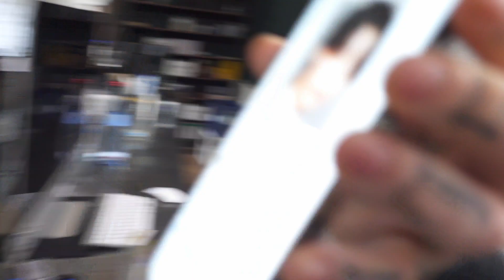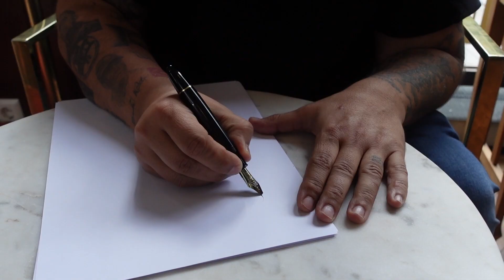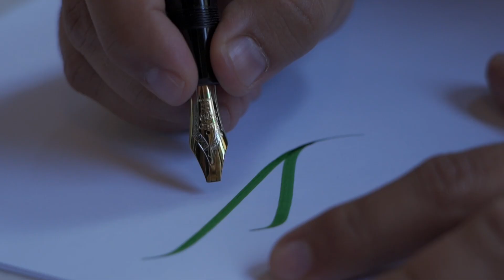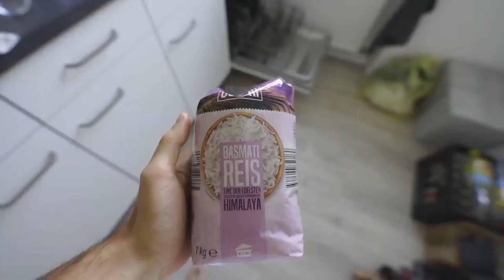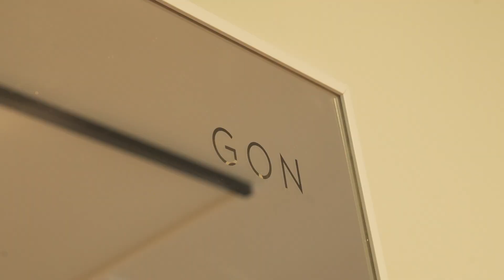SCHON WIEDER EIN TATTOO | VLOG 11